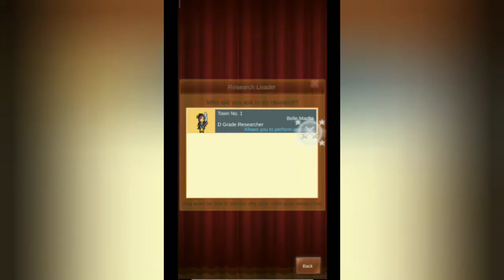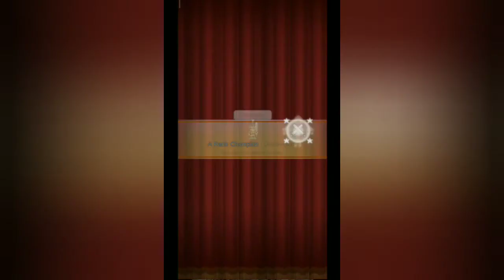Kairosoft Kingdom Adventurers Gameplay Walkthrough Part 33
A once-prosperous kingdom lies overrun by monsters and wreathed in an ominous fog.
Now is the time for the descendants of the king to take back this land.

Raise the kingdom from the dust and give birth to a new civilization!

Recruit warriors, mages, and other skilled adventurers to your cause.
Dispel the fog to open up new areas to explore.

Take a break in between battles to build up your town. Add Weapon Shops, Item Shops, Inns, and more!
Keep adding facilities to make your kingdom a better place to live.

Gather allies, train your warriors, and take on powerful foes!